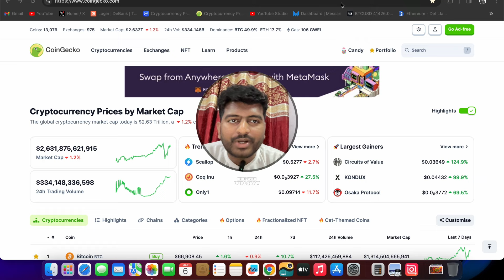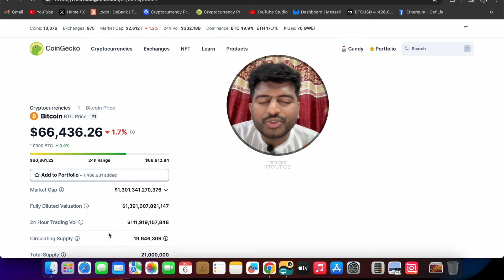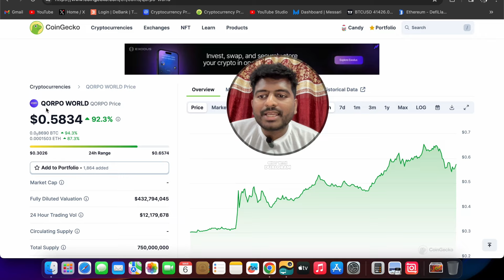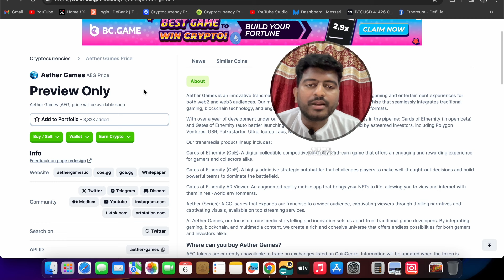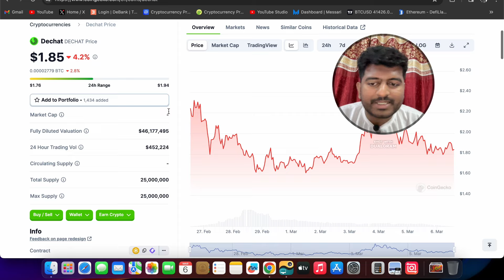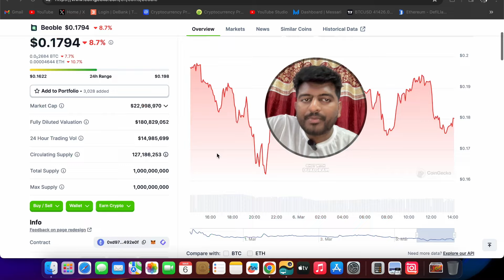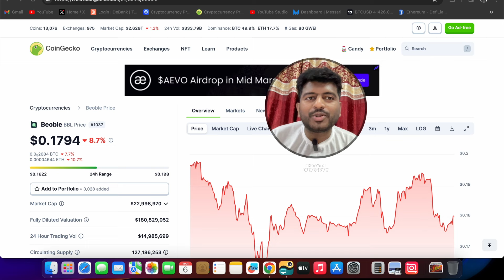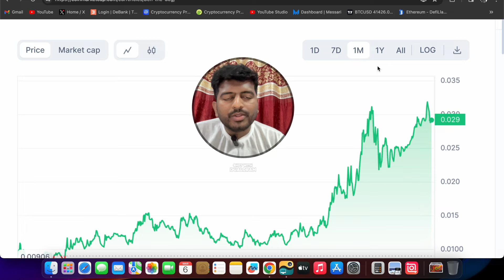DECHAT | MEME COIN & 5 LOW CAP COIN | NEXT BONK INU ARRIVE | SHIBA INU | PEPE COIN | BITCOIN CRYPTO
NEW MEME COIN & 5 LOW CAP COIN | NEXT BONK INU ARRIVE | SHIBA INU | PEPE COIN | BITCOIN | CRYPTO